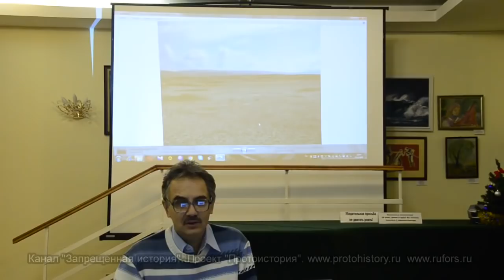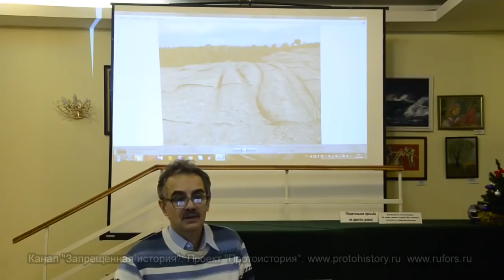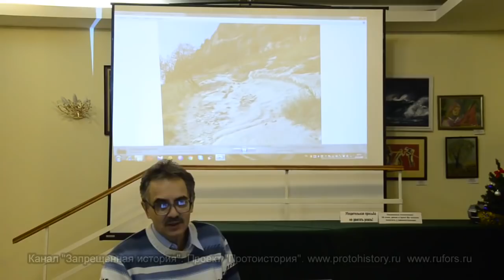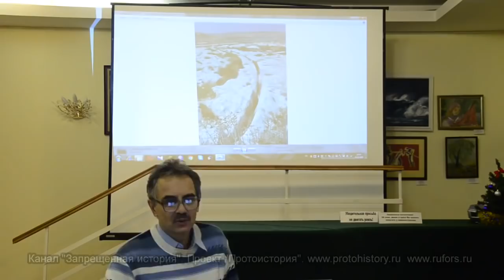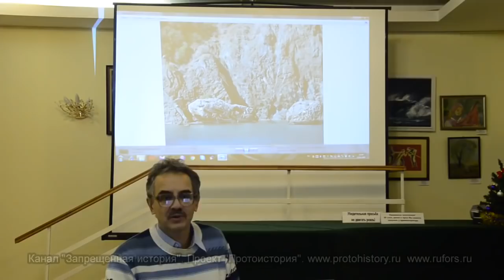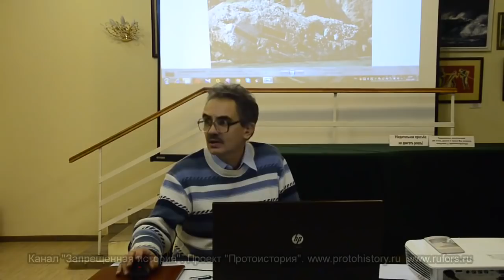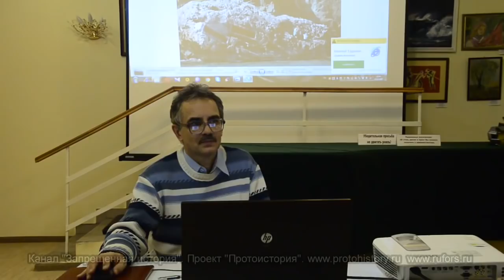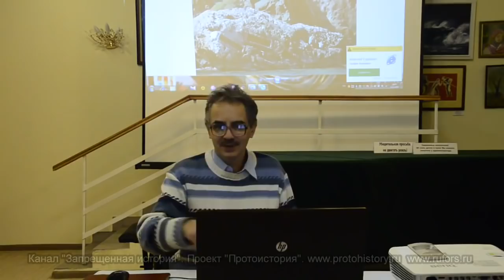Александр Колтыпин. Древние дороги возрастом 15млн лет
13 декабря 2015, ДК "Алые паруса".

Ассоциация "Протоистория".

ВЫ МОЖЕТЕ ПОДДЕРЖАТЬ НАШ ПРОЕКТ!
VISA 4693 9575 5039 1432
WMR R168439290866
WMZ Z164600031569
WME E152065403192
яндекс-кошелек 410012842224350